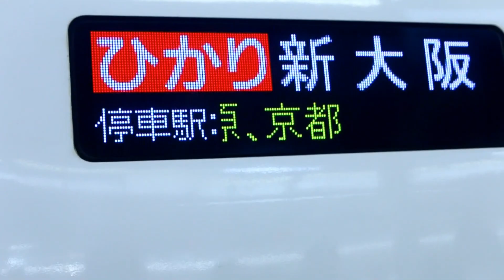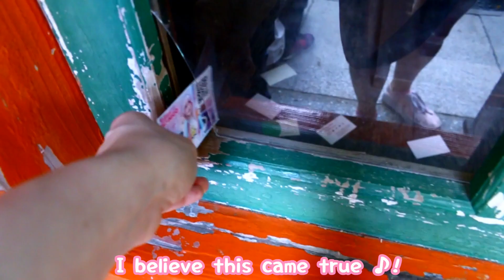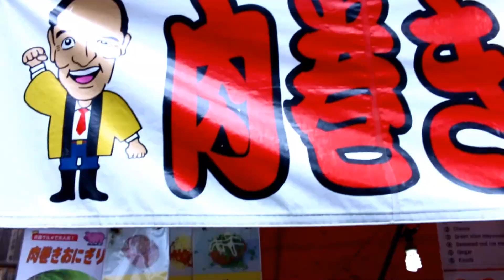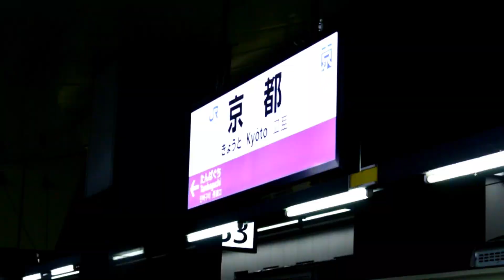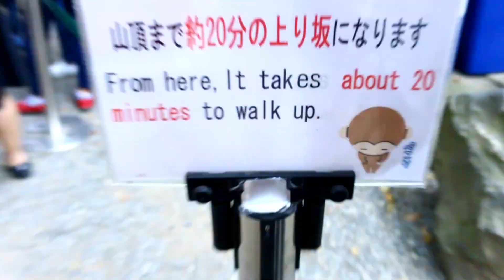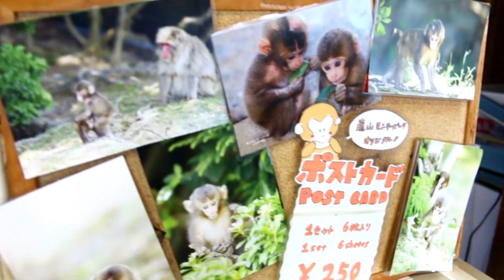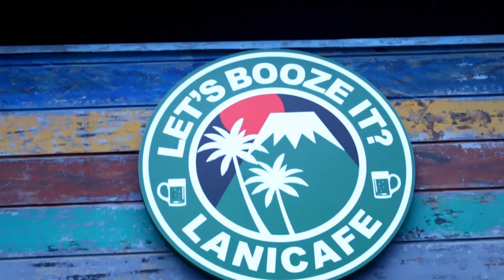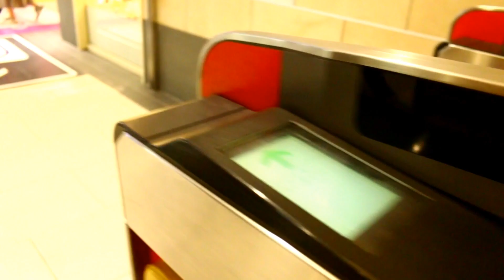FEEDING MONKEYS & BEST RAMEN IN JAPAN!!♪ ♡ 🍜 🐵| Day 13 - Kyoto | Abipop in Japan 3 - 2017 ♡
☆☆ PSSST... OPEN ME! ☆☆

Hello Everyone~!! ミ☆

Are you ready for another video about my adventures in Japan this year~?!♡♡
This is the 14th video of 15 from my trip to Japan in 2017 with my good friends Kelsey, Jake & Kira~♪

★Kelsey's Japan Day 13 video★

I had the most amazing and exciting time in Japan this year~!! I really want to go back asap. maybe... for my birthday... I can dream haha!! x'D
I hope you guys enjoy watching our adventures through Tokyo!

In this video we go on the Shinkansen Bullet train to Kyoto to visit our friend Yuki again~! She takes us to the well known spot for amazing Ramen in Japan!! and then pop to Fushimi Inari shrine to see the incredible Tori gates♪! After that we check out the food markets and make our way to Arashiyama, Iwatayama Monkey Park to feed some Wild Monkeys in the mountain tops♪!! It was such a beautiful wonderful day ^-^ I hope you Enjoy~~♪

I hope you enjoy all the upcoming videos!
Thank you for your continuous support~!! I am over the moon~!

Don't forget to give the video a thumbs up and a share~!!  ♡

Abi pop
x♡x

Abipop

Music Sourced From:
☆ Ampyx - Pacific Paradise